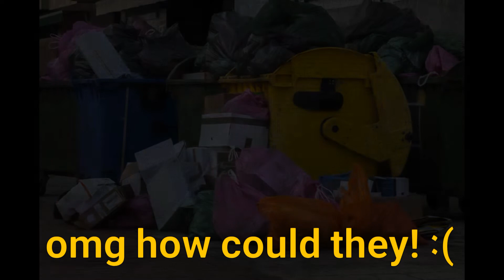ramuda turns buff! (part 1)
meet gentaro, dice, and ramuda on their journey! what will happen in part 2?!

credits: hypmic obv